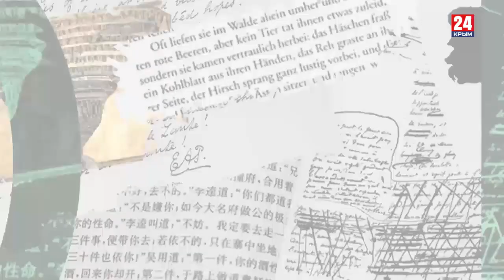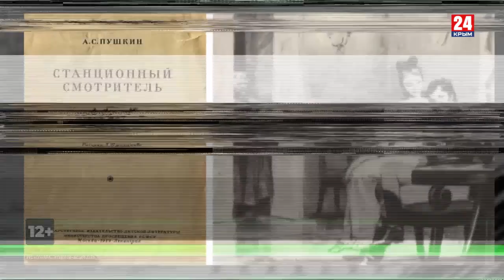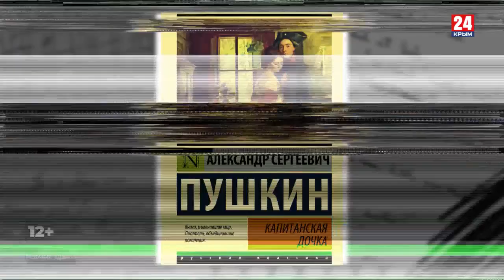Игра в классики Платон Беседин Пушкин создавший русское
Как Пушкин создал наш мир? Объясняет Платон Беседин к 225-летнему юбилею поэта. Новый выпуск «Игры в классики», удостоенной премии «Журналист года».